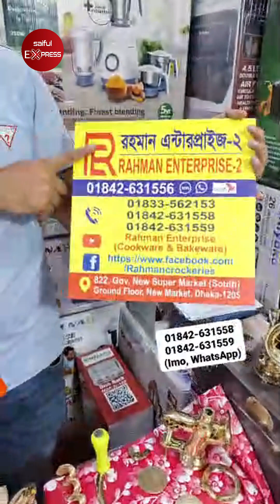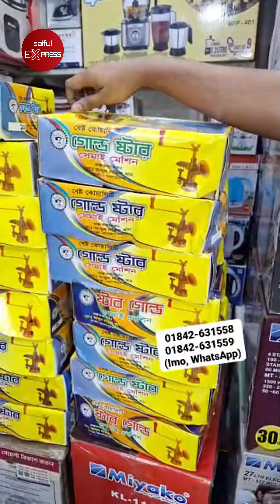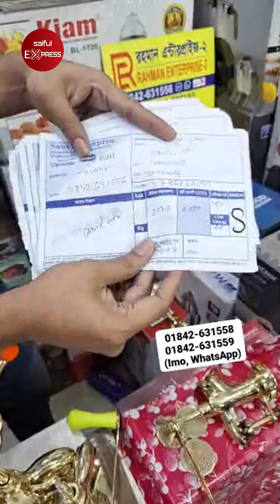ঘরে বসেই বানান স্বাস্থ্যসম্মত সেমাই😃Vermicelli ‍Maker Machine Price In BD 2024/ Semai Maker Price BD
Rahman Enterprise 2
822, Dhaka New Super Market, Dhaka.

Comtact : 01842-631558 (Imo, WhatsApp) 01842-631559 (Imo, WhatsApp) 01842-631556(Bkash)